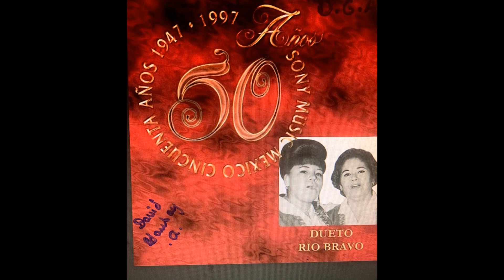Dueto Rio Bravo { Adios Amigos }